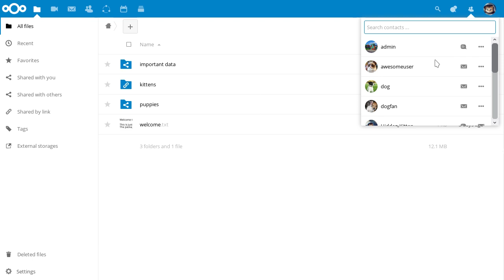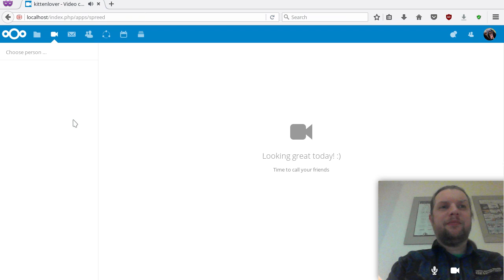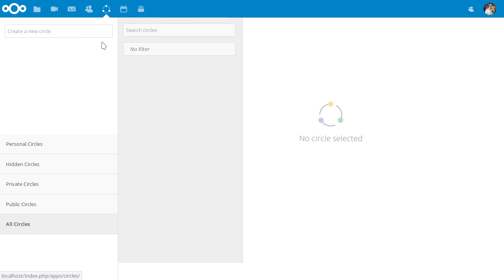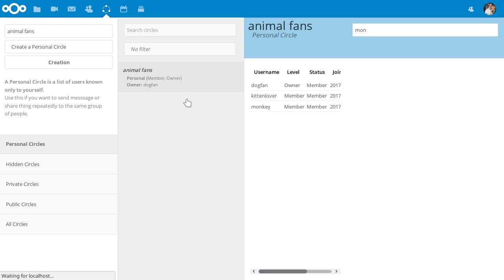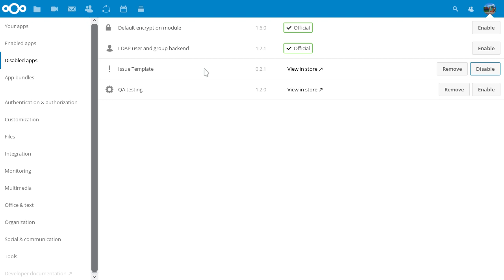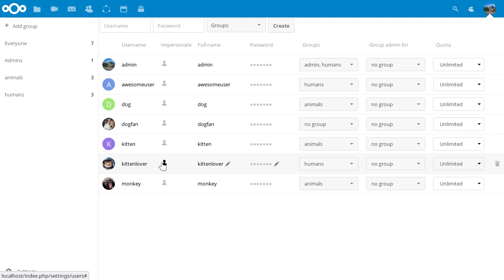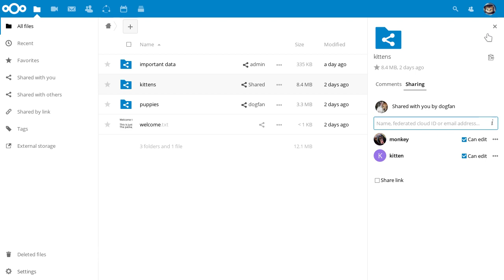Nextcloud 12 Beta overview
A safe home for all your data with built-in collaboration & communication!

Help test Nextcloud 12 beta today!